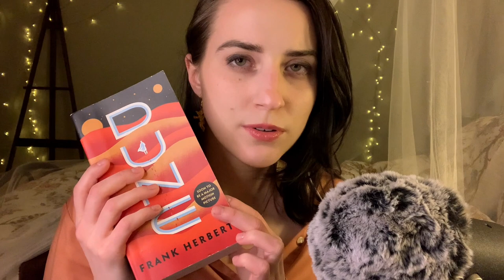ASMR Reading Dune: Chapter 2 (whispered)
a warning feels necessary for some fatphobia in this chapter!! fyi

Thank you so much for joining me! I occasionally post videos on Thursdays. ✨

The goal for my channel is to keep things simple, organic, and focused on triggers, because those are my favorite types of ASMR videos. I am a big fan of gentle tapping and scratching, so those are the style of my most frequent uploads, but I make other types of trigger videos as well. I am also more than happy to hear your suggestions, so please don't hesitate to comment and let me know if there are any types of videos or triggers you would like to see from me.

PS, your "likes" help me out a LOT! 😊

*I am not taking video commissions at this time!

filmed with blue yeti pro and iphone xr

ASMR stands for "autonomous sensory meridian response," and is defined by wikipedia as a "tingling sensation that typically begins on the scalp and moves down the back of the neck and upper spine." ASMR can be triggered by audio or visual stimuli. everyone is different: some people get ASMR from certain sounds but not others, and also not everyone experiences ASMR! but even if you don't get that "tingling sensation" it can still be helpful to relax you or help you fall asleep.

here is a link to a playlist with a lot of trigger tests to see what triggers your ASMR.